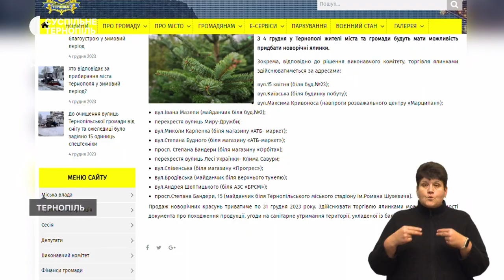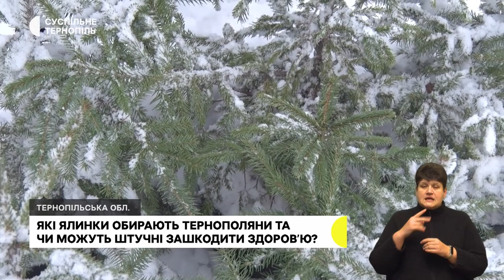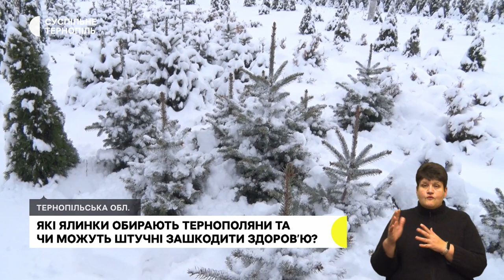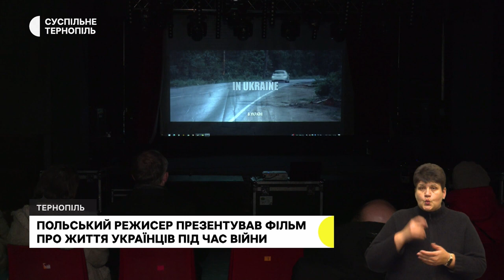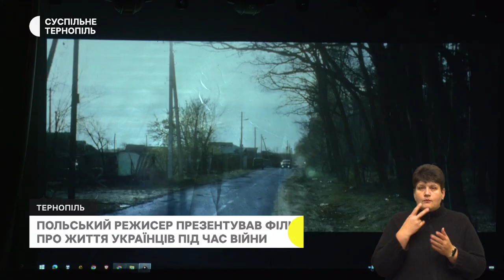Розпочинається продаж ялинок, водій швидкої розповів про роботу на фронті | 4.12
- Які ялинки обирають тернополяни та чим штучні можуть бути небезпечні для здоров'я – з’ясовували кореспонденти Суспільного.
- «Ніколи б не пробачив собі, якби не довіз пораненого живим», – каже Василь Дрозд. Він – водій швидкої, який повернувся із ротації на передовій.
- На Театральному майдані Тернополя діти навчатимуться на майстер-класах та зможуть зустрітися із Миколаєм.